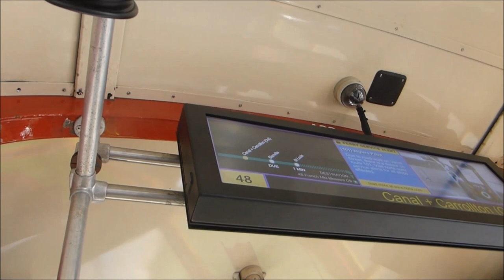RTA Canal Streetcar - City Park/Museum Full Ride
Riding New Orleans RTA Canal Streetcar - City Park/Museum Line from Carrollton Avenue to Museum of Art.  Sorry for the wind blowing into my camera.  This was an older streetcar that did not have air conditioning and the windows were open